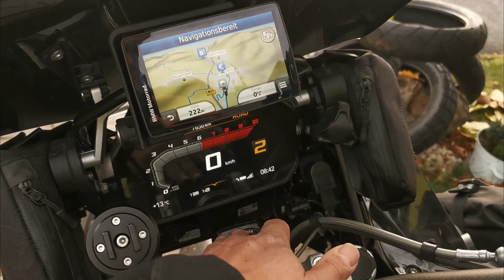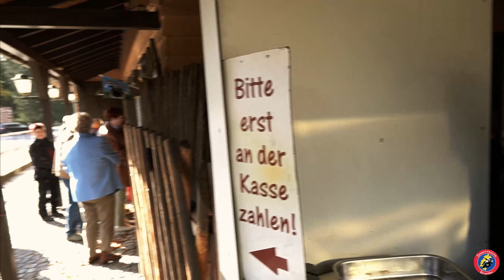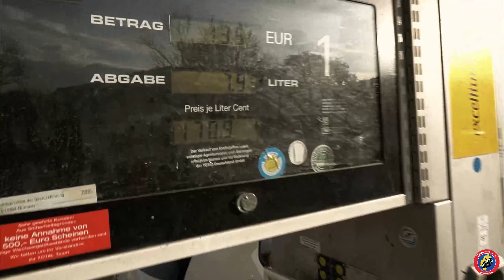BFOH Kürbisausfahrt 2021 - Oberhof Wegscheide